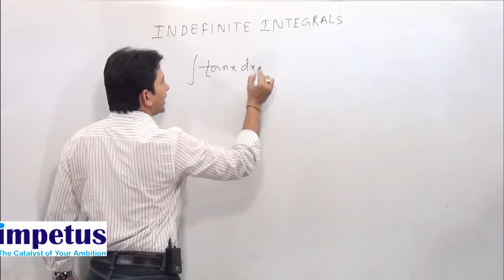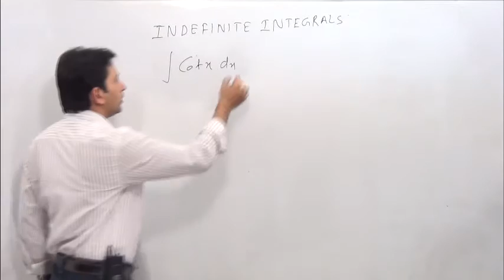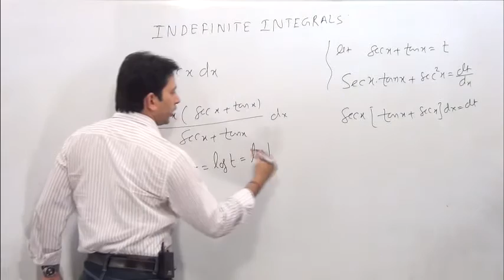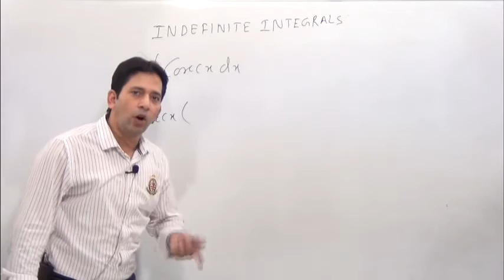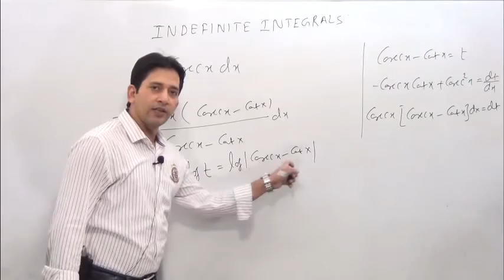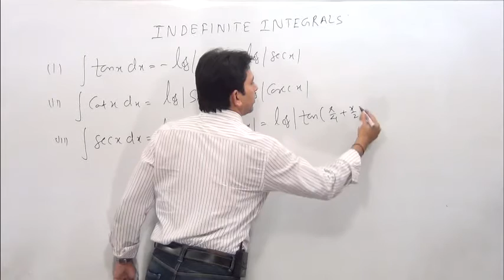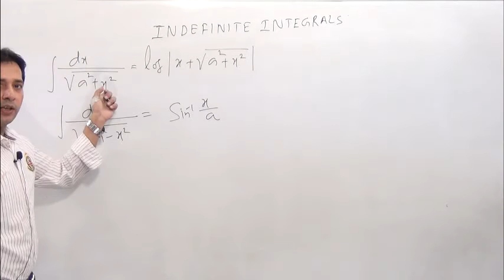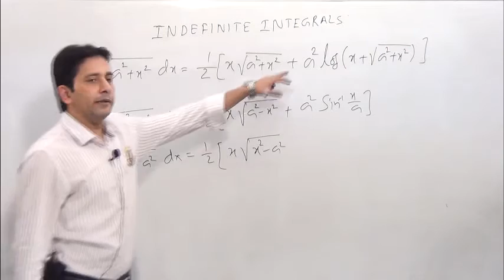Indefinite Integrals Anti Derivative 5